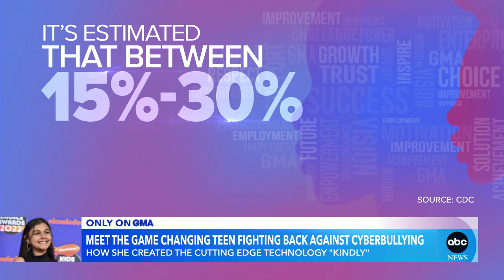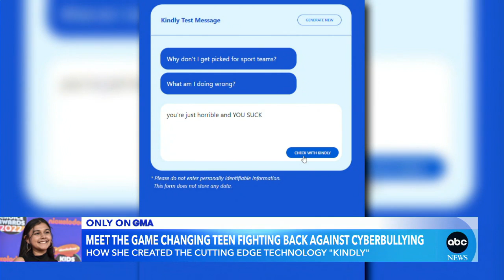Teen creates AI code to battle cyberbullying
Gitanjali Rao developed Kindly, a cutting-edge software that scans posts for bullying language and has been praised by UNICEF.